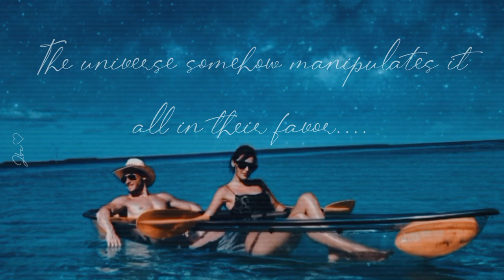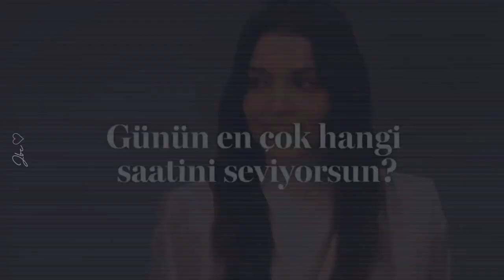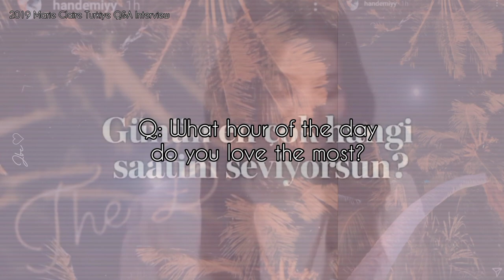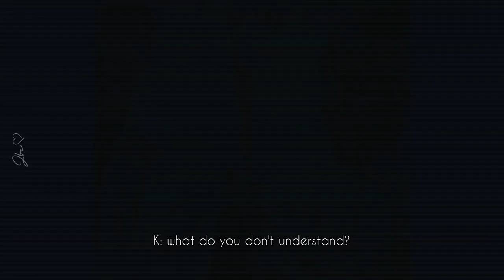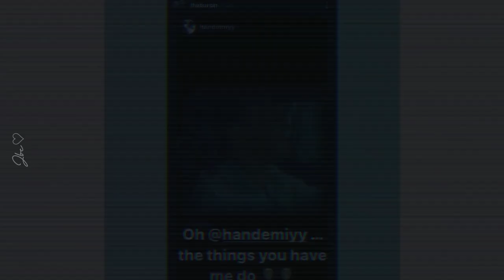HanKer: The Journey of Love ♡|Hande Erçel and Kerem Bürsin | EdSer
•Perhaps share the link on Twitter for others to see too. 😊